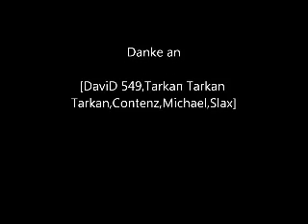RBW - 32tel - Aippieh feat. Slax vs. Le Nerd